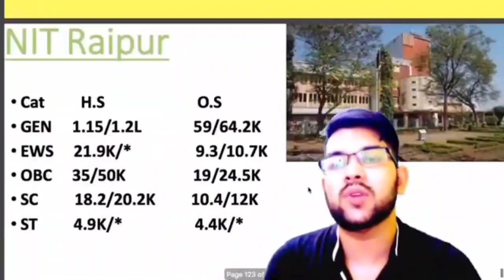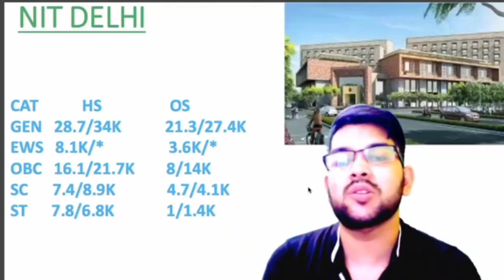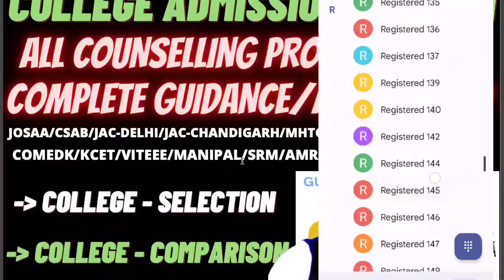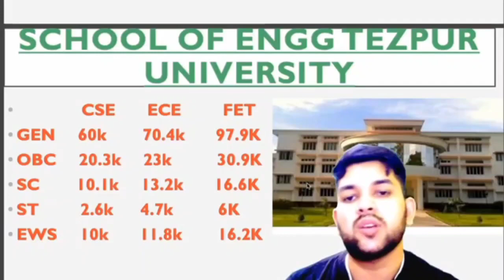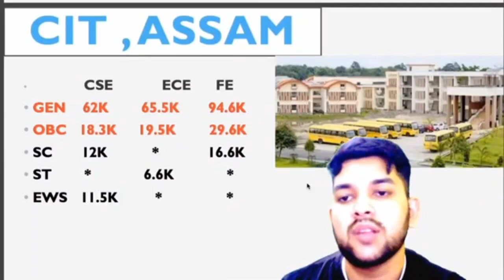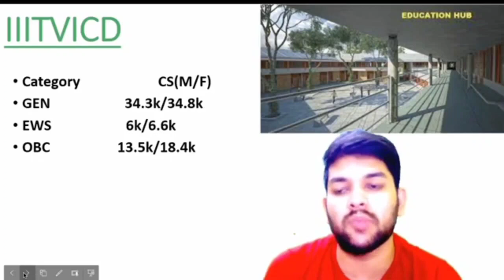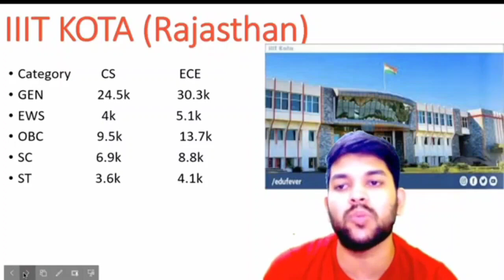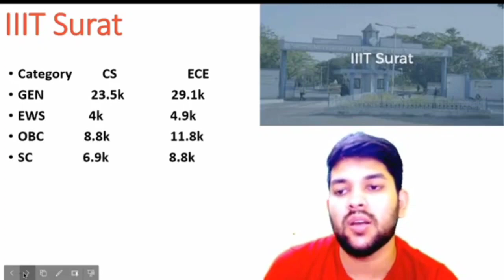Josaa counselling 2022 expected cutoff | Average 10 NIT/IIIT/GFTI Cutoff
(josaa counselling 2022 mock round 2 allotment done)

(josaa counselling 2022 urgent update | mock 1 vs mock 2)

(josaa counselling official update | fee for admission in nit/gfti/iiit )

(josaa counselling 2022 pwd category cutoff for gfti | rank vs gfti)

(josaa counselling 2022 important updates | mock round 2 complete details)